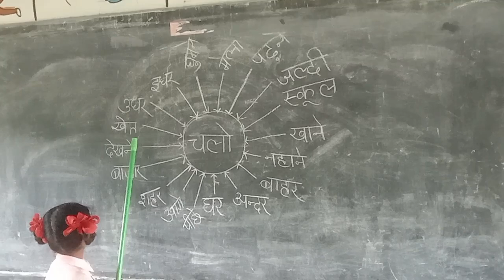स्कूल चलो । पढ़ने चलो